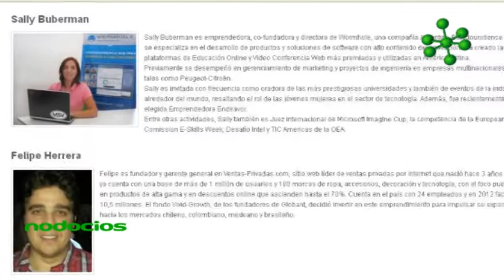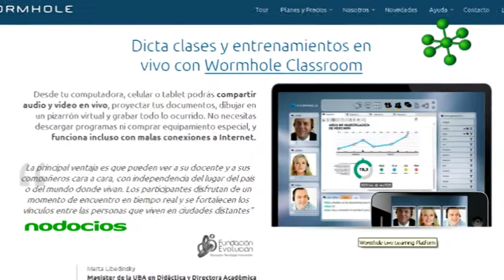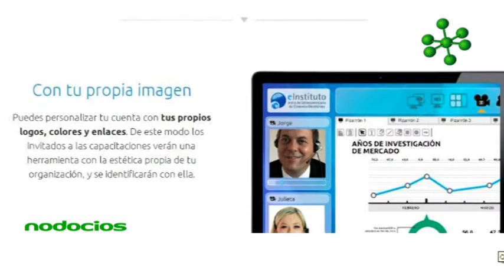WORMHOLE IT LIVE LEARNING ENDEAVOR 2013 NODOCIOS